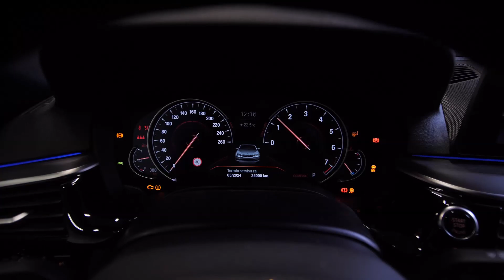BMW M550i 4.4l V8 - Resonator delete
BMW M550i dostala kompletní středový díl výfuku bez rezonátorů (tzv. resonator delete) od první spony ke koncovému tlumiči.